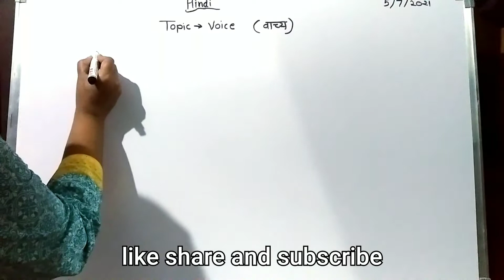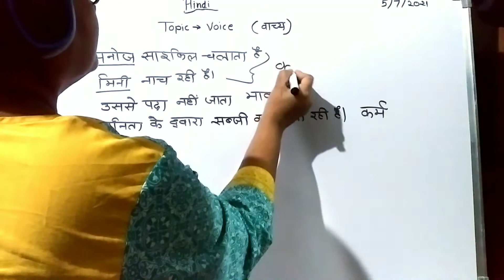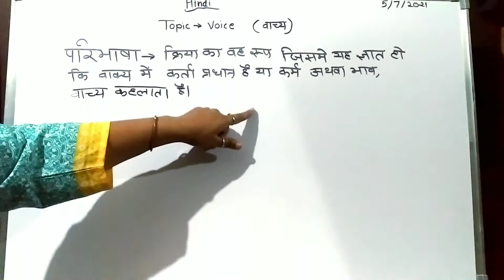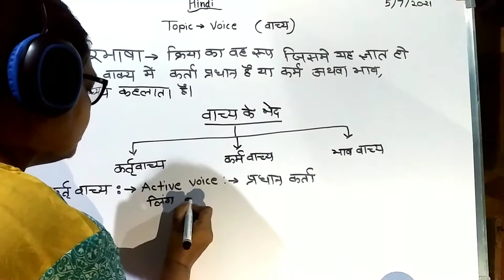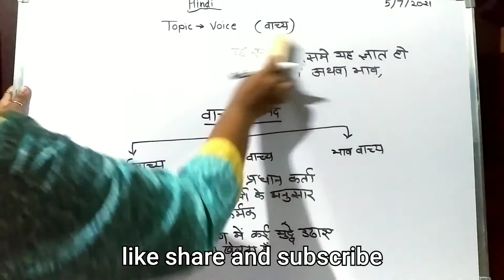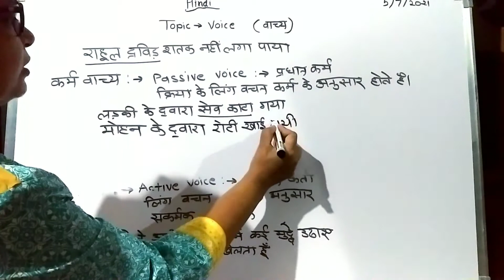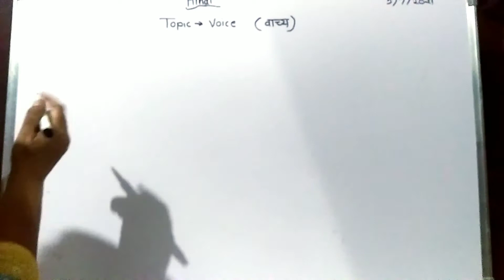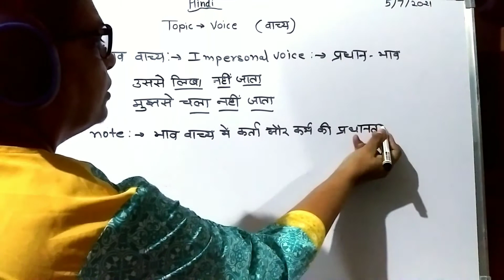वाच्य का अर्थ (Vachya Ka Arth) ,वाच्य के भेद (Vachya Ke Bhed)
वाच्य परिवर्तन की पूरी व्याख्या,
कर्ता, कर्म और भाव वाच्य